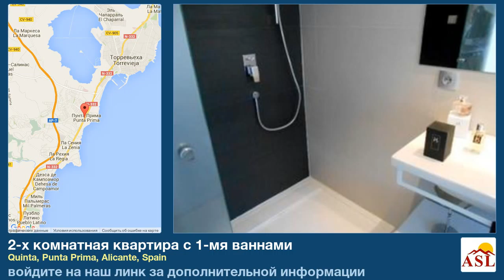2-х комнатная квартира с 1-мя ваннами в Quinta, Punta Prima, Alicante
больше информации на квартира в продаже в Quinta, Punta Prima, Alicante, Spain с 2 спальни, 1 ванная